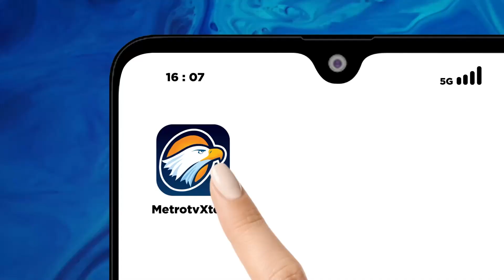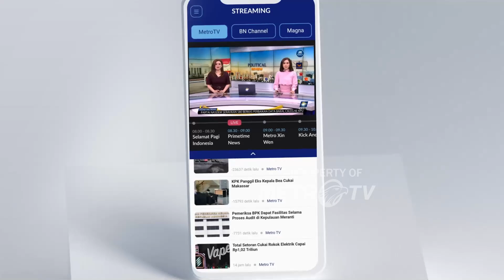Jumlah Penumpang Kereta Api Alami Lonjakan - [Newsline]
MetroTV, 36 ribu penumpang berangkat dari stasiun kereta api Daop 1. Penumpang meningkat 51%.